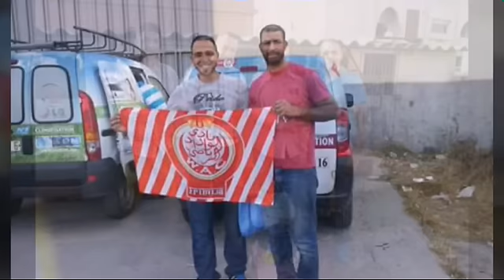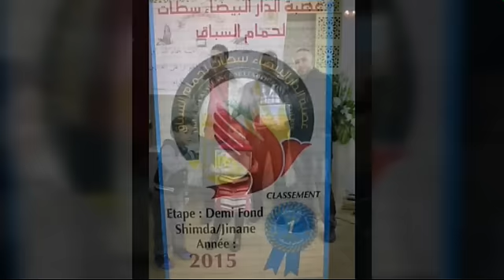الطنديم العالمي سحيمدة/جنان عن عصبة الدار البيضاء سطات 2016